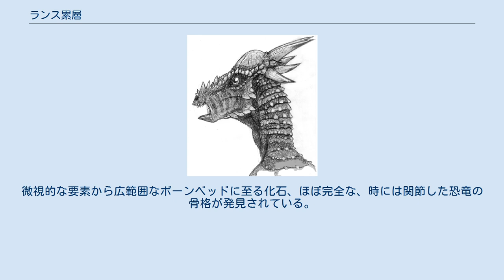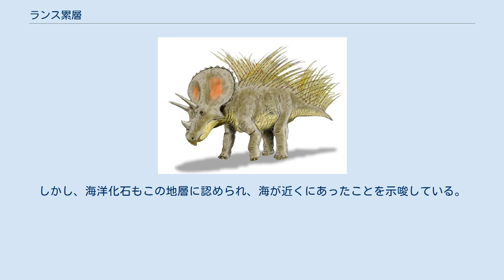ランス累層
ランス累層（ランスるいそう、ランスクリーク累層、ランス層、ランスクリーク層とも）は、アメリカ西部にあるマーストリヒチアン(約6900万～6600万年前)の地層。
名称はワイオミング州ランスクリークに因む。
中生代の小型脊椎動物と恐竜を知る上での重要な化石産地として知られる。
ランス累層はモンタナとノースダコタのヘルクリーク累層およびサスカチュワン南西部のフレンチマン累層、アルバータ州のスコラード累層と生物相を共有している。
 ランス累層はワイオミング州のバクリテス・クリノロバトゥス Baculites clinolobatus アンモナイト海洋帯の上に堆積し、その頂点は約6,900万年前になっており、6,600万年前のK-Pg境界まで広がっている。
しかし、ランシアンの特徴的な陸上脊椎動物はランス累層上部にしか見られない。
ランス累層上部はヘルクリーク累層のような比較的薄い地層と層序的に同等で、その基底部は6,680万年前と推定されている。
 ランス累層のバッドランド この地層は W.G. Pierce によって、ぶ厚い鉱床として記述された。
淡黄色の砂岩とくすんだ緑色の頁岩で成る。
白亜紀後期の年代である。
ノースダコタで約90ｍ、ワイオミング州の一部では600ｍの厚みがある。
 ランス累層は、河川系によって流された西の内陸水路沿岸の平原地帯だった。
気候は亜熱帯。
寒季はなく、おそらく多雨だった。
 少なくとも５万点の白亜紀後期の脊椎動物化石がランス累層から回収されている。
微視的な要素から広範囲なボーンベッドに至る化石、ほぼ完全な、時には関節した恐竜の骨格が発見されている。
その地層から知られている恐竜以外のほとんどの動物は水棲動物であり、一部は淡水棲である（例えばカエルやサンショウウオ）。
しかし、海洋化石もこの地層に認められ、海が近くにあったことを示唆している。
鳥類はほとんど現生の目（分類階級）で構成されている。